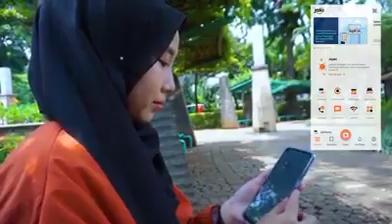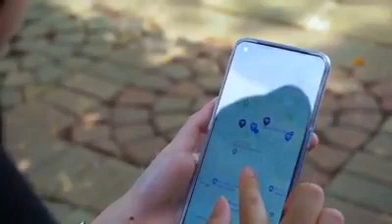Wifi Gratis Di DKI Jakarta Dari Aplikasi JaKi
Wifi Gratis dari Aplikasi Jaki hadir di DKI Jakarta

Di Jakarta ada wifi GRATIS? Ah yang BENER ‼️

Bener donk ‼️ Mau tau gimana caranya? Tonton video ini sampai habis 👍

Ada program Wifi Gratis neh dari Pak Anies 🇮🇩

Share ya biar yang lain pada tau ❤️❤️❤️

Wifi Gratis Jakarta
wifi Gratis DKI Jakarta
Wifi Gratis Untuk Belajar Online
Wifi Gratis Untuk Belajar
Aplikasi Jakarta Kini
Jaki